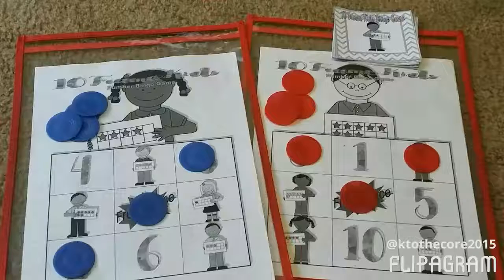TpT Cyber Sale Ad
Family/friends please share this for me! 50+ board games, puzzles, and teaching tools on sale